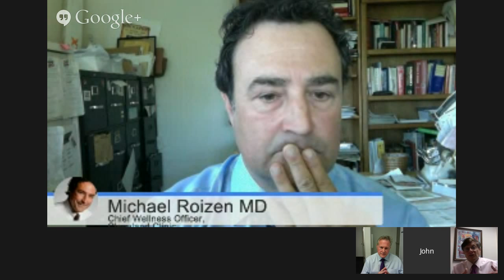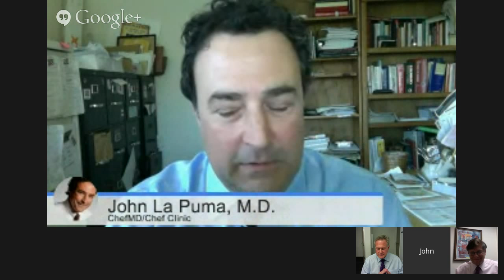Culinary Rx: Case #1: Hypertension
What should this patient with high blood pressure eat and avoid?

This first test video of the Culinary Rx Nutrition Rx series, hosted by John La Puma MD, ChefMD of Chef Clinic in Santa Barbara, features Michael Roizen MD (Director of the Cleveland Clinic Wellness Institute) and Robert Lustig, MD (Professor of Pediatrics, University of California San Francisco).

The patient case, medical references and reader comments and suggestions are on MedPageToday.com